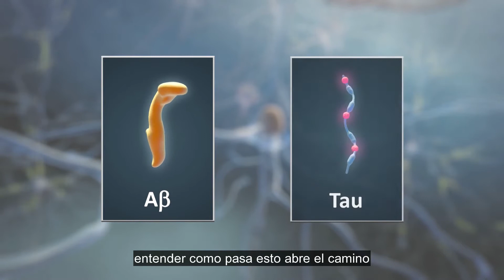Biogen: Focused on furthering Alzheimer’s disease research & treatment: Hope in the Age of Dementia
'Hope in the Age of Dementia' is a news-style documentary, presented by experienced news anchor, Sharon Thomas, showcasing the latest developments in care, research and technology, with a special focus on advancing and accelerating solutions for Alzheimer's disease globally.